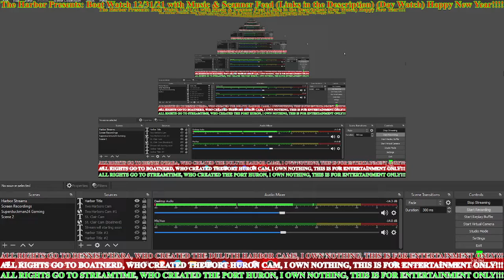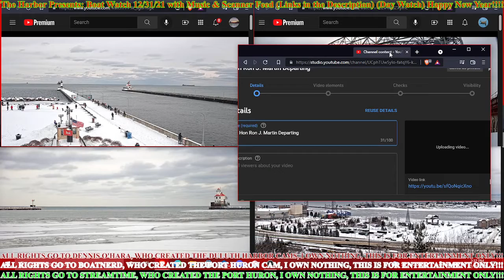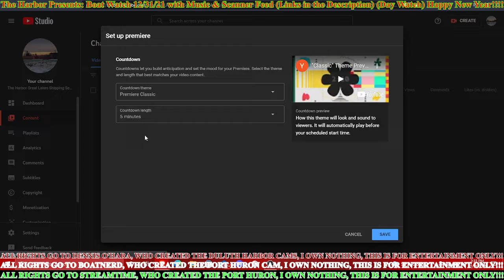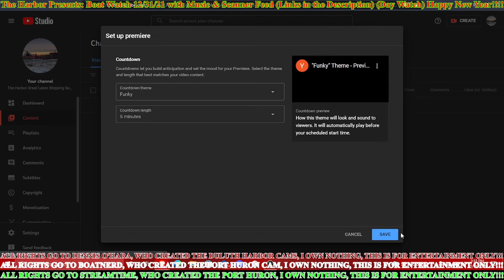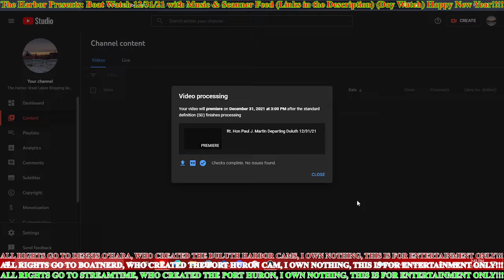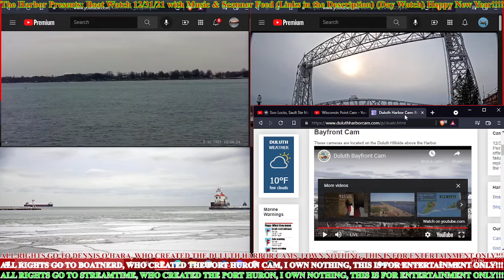Mesabi Miner Arriving in Duluth, Michipicoten Departing & the Stewart J. Cort arriving in Superior